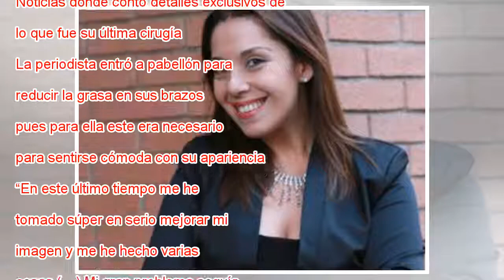Las ocho intervenciones quirúrgicas que se ha realizado Mariela Sotomayor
Mariela Sotomayor poco a poco se ha transformado en todo un personaje en la televisión nacional.  Fue gracias a su particular tono de voz que la hoy panelista de Intrusos se ganó el cariño de la gente. Tras dejar Chilevisión y tomar protagonismo dura...